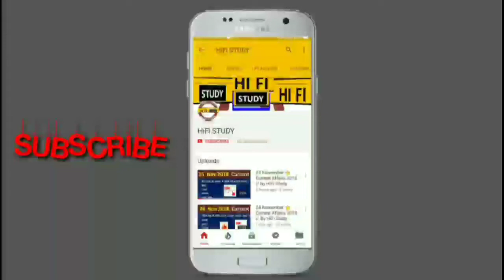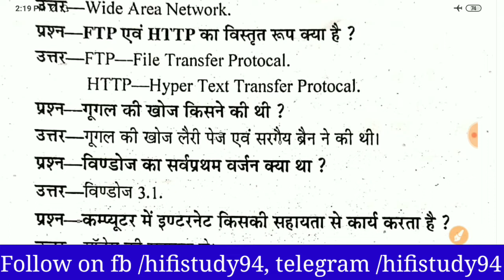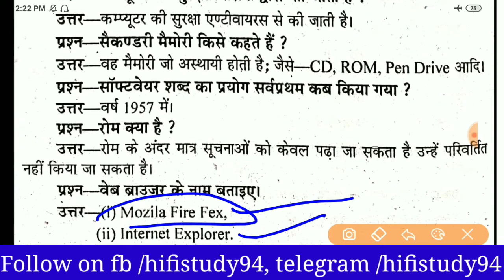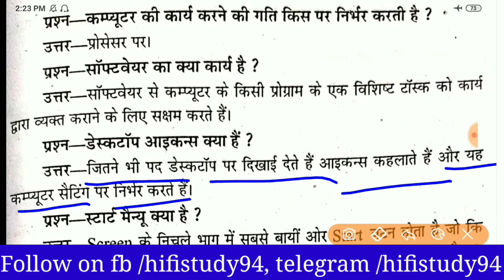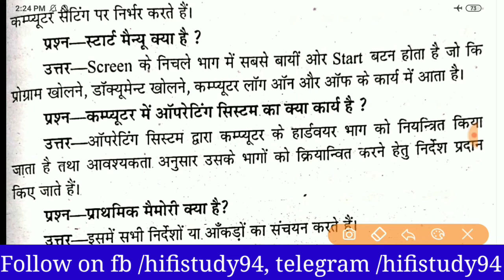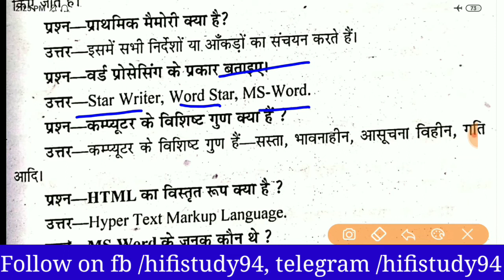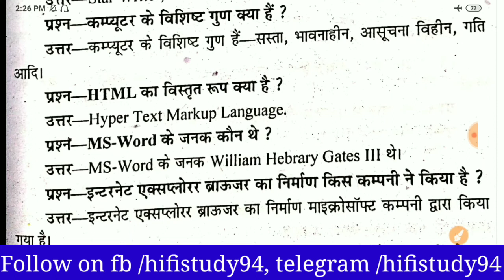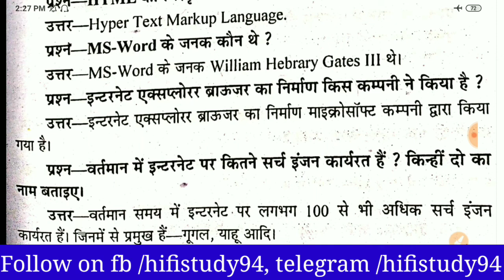up deled Computer first semester btc_computer |UP BTC ONLINE Class | up deled 2019 || by HiFi Study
Hello students,

दोस्तों आज की वीडियो में आप लोगों को बताऊंगा कि डीएलएड की जो कंप्यूटर की क्लास है उसके बारे में मैं आज आप लोगों को बताऊंगा उसका वीडियो में आप लोगों को लेकर लेकर आया हूं।